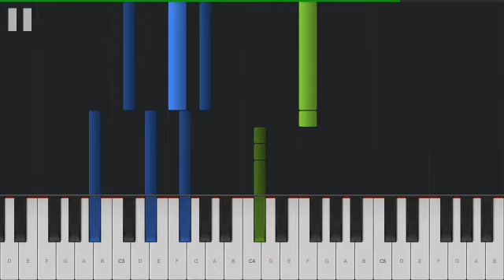Arsenium - What Is Love? (Piano Tutorial)